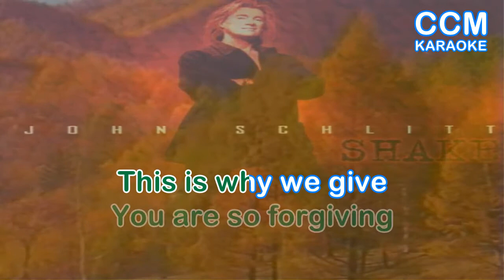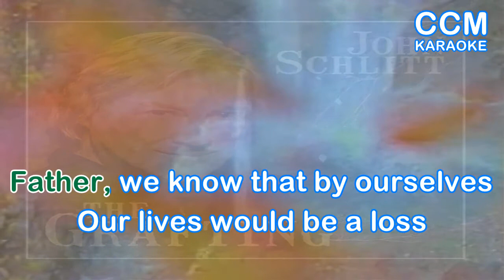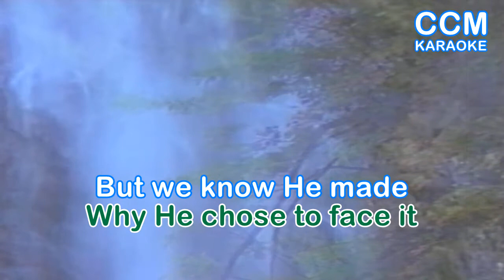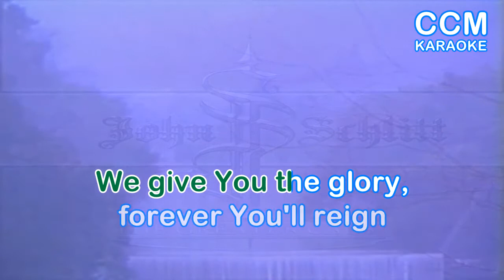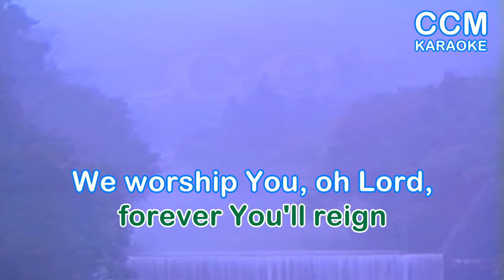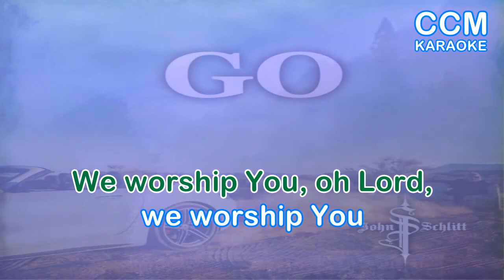WE WORSHIP YOU LYRICS JOHN SCHLITT